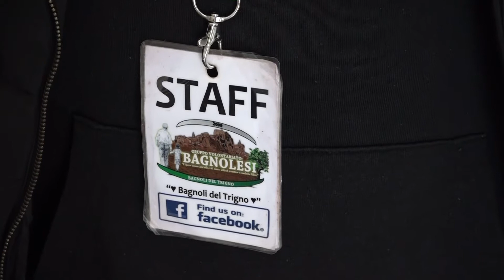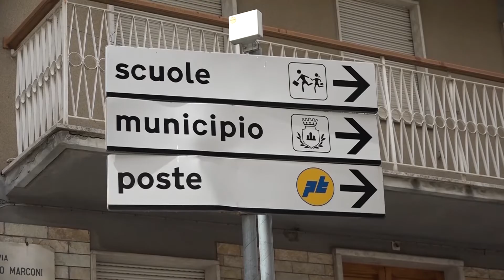Piccoli paesi ma...grandi comunità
In questa fase di emergenza, nei piccoli comuni, particolarmente sentiti dalla popolazione i sentimenti di appartenenza e solidarietà….  Un bell’ esempio in questo senso a Bagnoli del Trigno